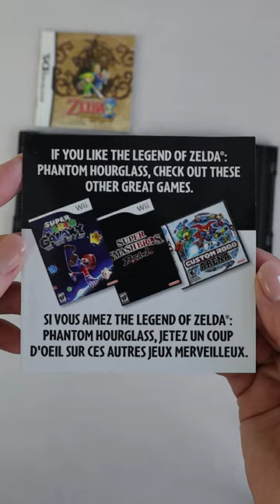The Legend of Zelda: Phantom Hourglass (Nintendo DS) US «JOYSTICK CHANNEL Unboxing»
The Legend of Zelda: Phantom Hourglass (Nintendo DS USA) Unboxing - JOYSTICK CHANNEL powered by JOYSTICK.UA

 If our video was useful for you, give it a like♥ - we will be happy!